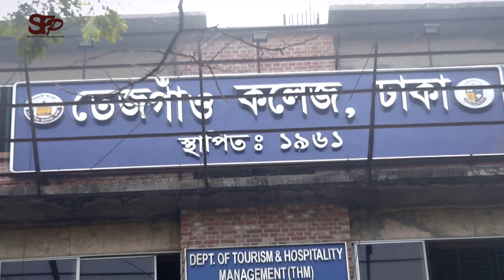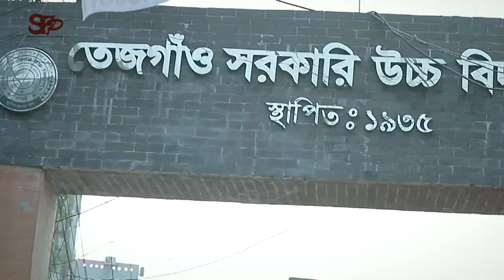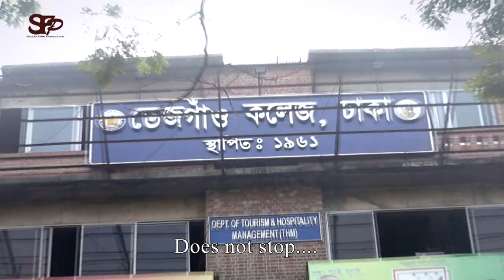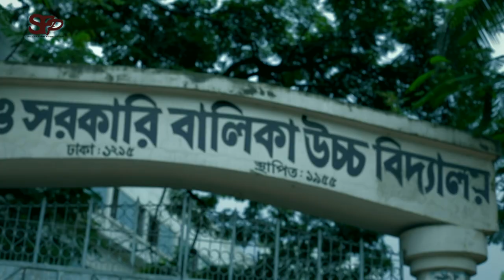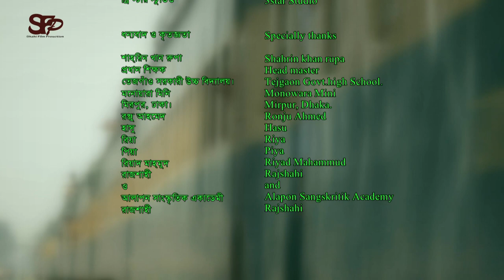টাইম । Time । Aminul, Liya and Salim । Short Film । Shahi Film Production । Bangla Natok । Art Film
Short Film : Time
Director : Sk Abdus Samad
Story : Sk Abdus Samad
Production : Shahi Film Production

Singer : Bipasha
Musician : Plabon
শর্ট ফিলমটি ছাত্র ছাত্রী ও অভিভাবকদের সময় সম্পর্কে সচেতন করার উদ্দেশে নির্মিত ।